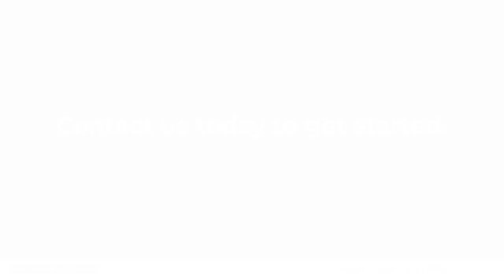Dwight Stewart & Associates Manning South Carolina 29102